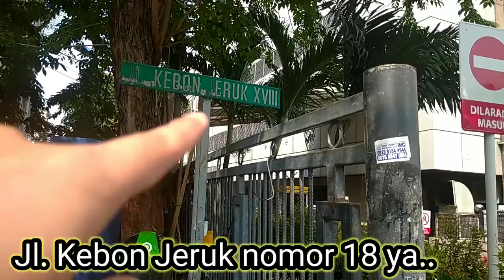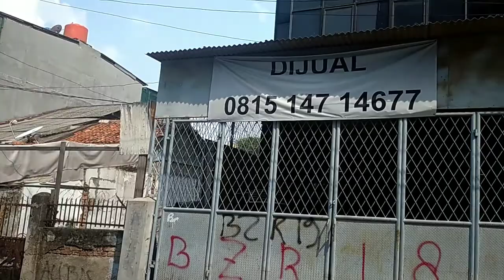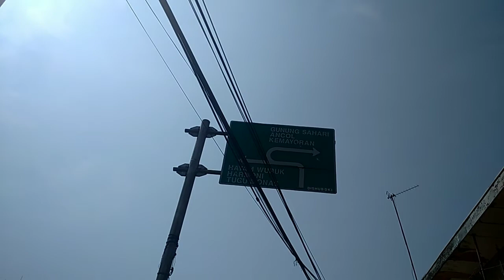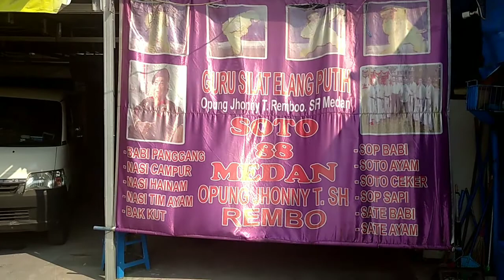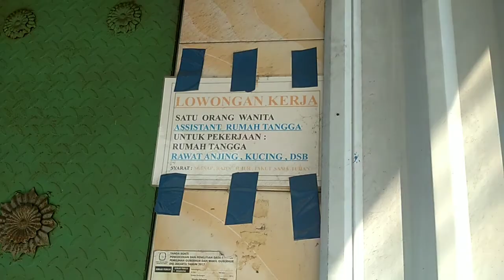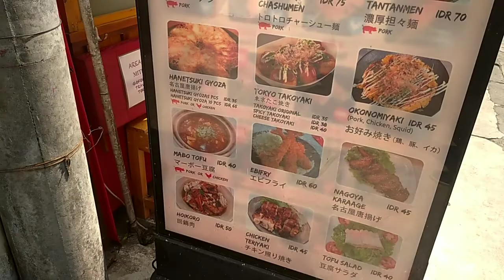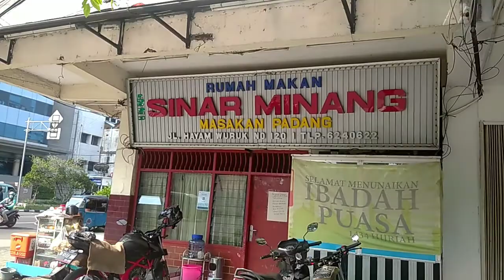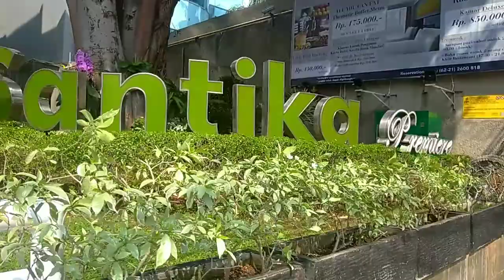JL Kebon Jeruk 18, Mangga Besar II, Mangga Besar Raya, Hayam Wuruk Jak-Bar Ada Club Yang Terbengkai